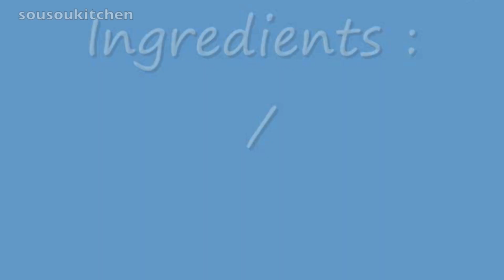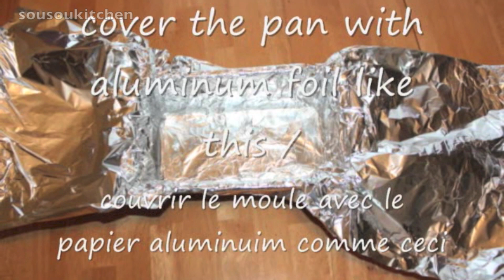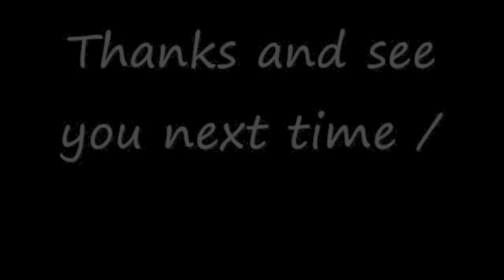Ice Cream Birthday Cake/Recette de gâteau d'anniversaire glacé aux fraises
Gâteau d'anniversaire glacé aux fraises/ حلوة عيد ميلاد Ice Cream Birthday Cake With Strawberries

To be updated with my publications, my Facebook page:
Pour etre à jour des publications, ma page à Facebook: